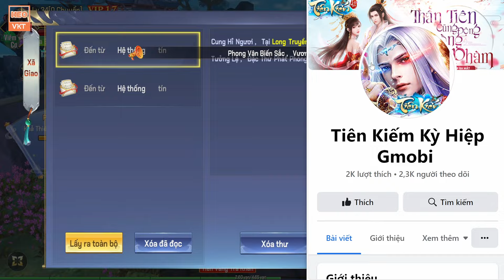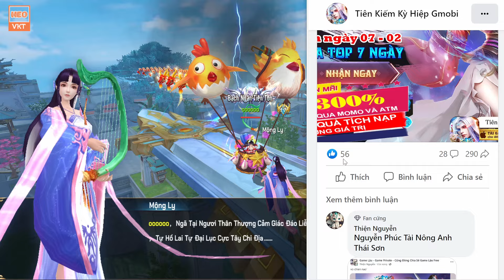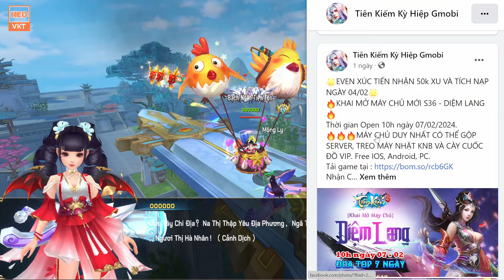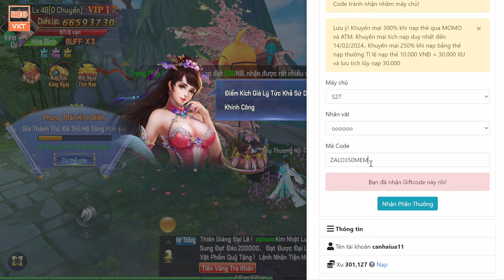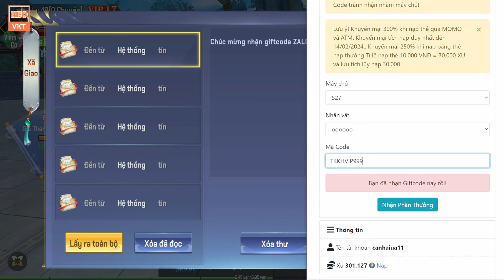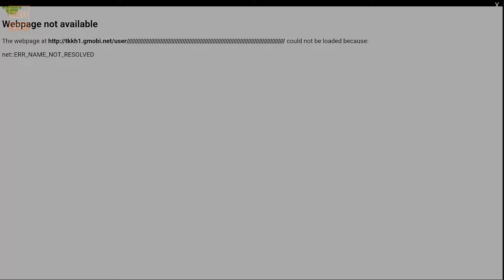GAME 4568: Kiếm Kỳ Hiệp 2024 OPEN S36 -10H 7/2 | Free 20ỨC KNB, 20ỨC KNBK - Boss Rơi Đồ Vip [HEOVKT]